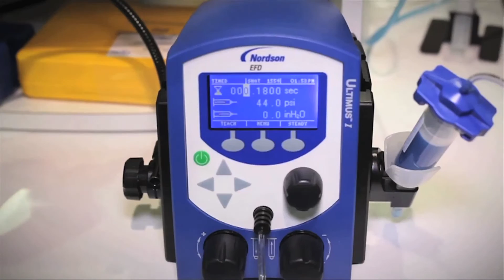Commitment to Customers and Quality - Nordson EFD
At Nordson EFD, product quality and customer satisfaction are our highest priorities.